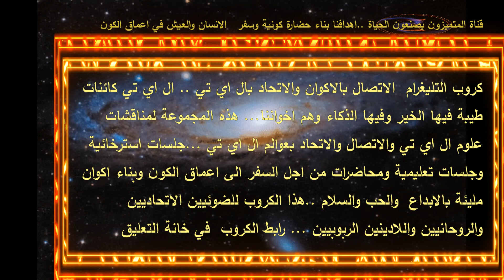كروب التليغرام الاتحاد بعوالم ال اي تي وبناء حضارة كونية مبادئها الحب والسلام والابداع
رابط الكروب